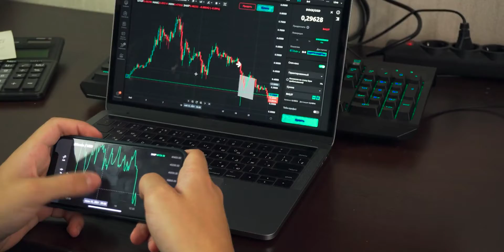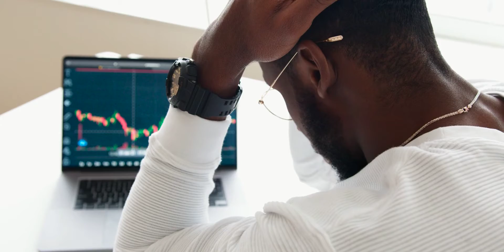WHY IS CRYPTO MARKET DOWN! TRUTH!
Why is crypto down today?
• China makes all cryptocurrency transactions illegal after ordering shut down of Bitcoin mining in Sichuan province, leading to crypto market prices going down in market value

• Bitcoin’s price dip to below $40,000 on Friday, January 21 came after Russia's central bank proposed banning the mining, creation, and use of cryptocurrencies, in a report, released Thursday.

• The central bank said the proliferation of cryptocurrencies poses a danger to Russia's financial system and the stability of the Russian ruble. The bank said it expects the ban to reduce those threats.

• Russia is the third nation to crack down on cryptocurrencies over the last year, following China and Kazakhstan.
• The report cited estimates that cryptocurrency transactions among Russian citizens total up to $5 billion a year.
• Meanwhile, the UK Government outlined a tougher approach to crypto-asset promotion and advertising in a statement earlier this week.

• Bank of England to raise rates again in February as inflation surges. British consumers face the added headache of an estimated 50% increase in energy costs in April alongside an increase in social security contributions.

• All of these factors have contributed to the crypto crash.
• Be prepared, not surprised. This could just be the beginning of the crypto crash.
• Happy investing!